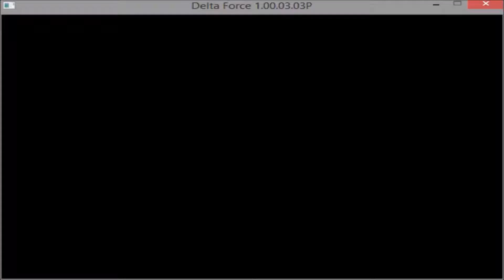Delta Force - Diamondback: Uzebkistan Campaign, Mission 5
On this next mission of DF1's Uzbekistan campaign, we head out to intercept and destroy another enemy convoy.

Music clip at the end is from the song 'Into the Skies of War'.